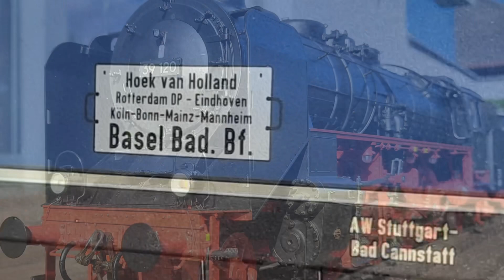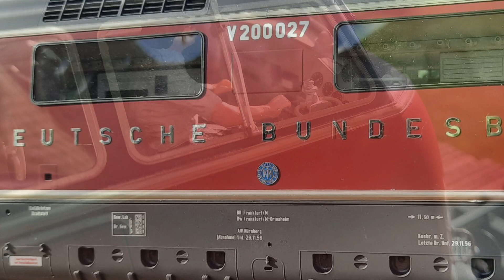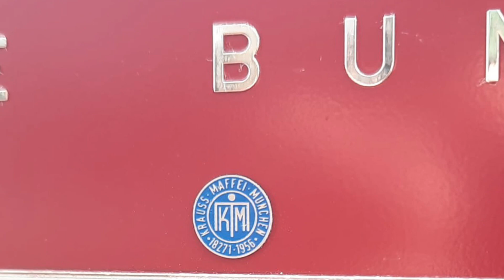Spur1 Diashow November 2023 Rheingold Express F 163/164 Die 50‘er Jahre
Ein Zug mit dem Namen Rheingold verkehrte nach dem Zweiten Weltkrieg erst wieder ab dem 20. Mai 1951 als Fernschnellzug Rheingold-Expreß zwischen Hoek van Holland und Basel (D 164) samt Parallelzug Amsterdam–Köln (D 264), zunächst mit allen drei Wagenklassen. Eingesetzt wurden insbesondere Wagen der Bauart 1938 (Schürzenwagen). Diese hatten eine blaue Lackierung mit der Aufschrift „Deutsche Bundesbahn“ in Aluminiumbuchstaben. Der Speisewagen wurde bis 23. Mai 1955 von der CIWL betrieben, danach von der Deutschen Schlafwagen- und Speisewagengesellschaft.
Ab Mai 1953 erhielt der Rheingold-Expreß F 164/163 den Namen Loreley, während das Zugpaar F 10/9, das seit Mai 1952 unter dem Namen Rhein-Pfeil dieselbe Trasse befuhr, nun den Namen Rheingold-Expreß erhielt und ab Mai 1954 schließlich in Rheingold umbenannt wurde. Die Namensänderung ging auch auf den Flügelzug F 22/21 über, der die Strecke Dortmund–München(–Innsbruck) bediente. F 10/9 und F 22/21 fuhren also von Mai 1954 bis Mai 1958 ebenfalls unter dem Namen Rheingold.
Eingesetzt wurden vor diesen Zügen Dampflokomotiven der Baureihen 01, 03, 03.10, 23 und 41 und V200 als Dieselalternative.